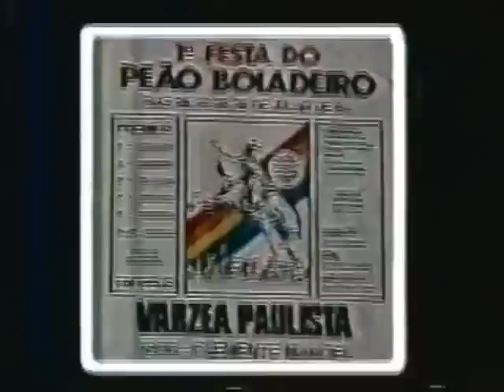10 Vídeos Raros do Programa Na Beira da Tuia (1983/1984) | Caipira de Clementina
Neste conjunto de 10 vídeos raros, você terá a oportunidade de assistir a registros exclusivos do programa Na Beira da Tuia, que foi ao ar nos anos de 1983 e 1984. Essa é uma verdadeira viagem no tempo, onde você poderá reviver momentos marcantes da música caipira com artistas consagrados da época. Prepare-se para se encantar com as apresentações autênticas, as modas de viola e as histórias contadas no cenário característico do programa. Aprecie essa coleção de vídeos raros que resgatam a essência da música caipira.